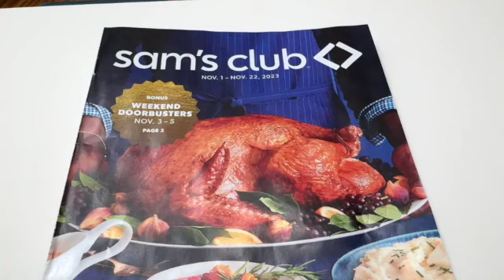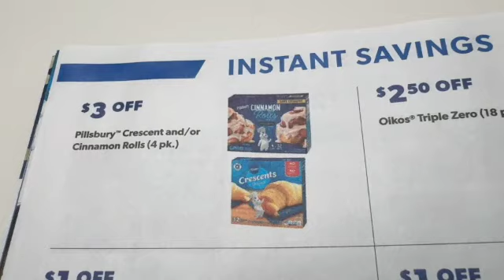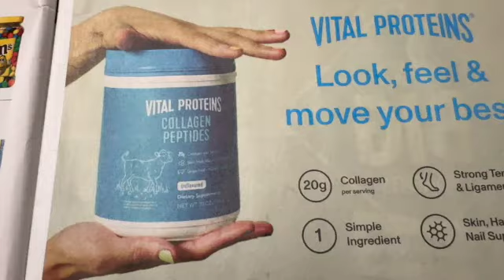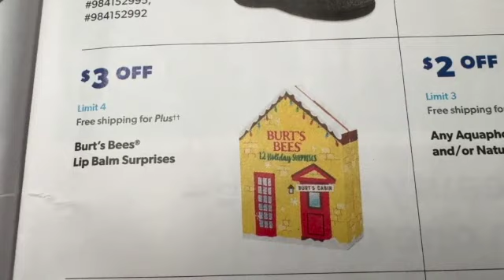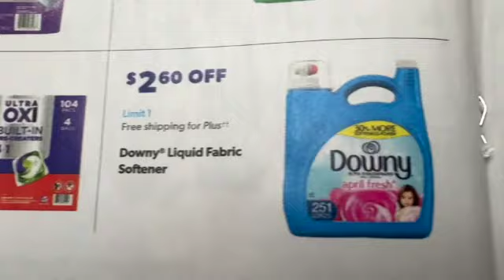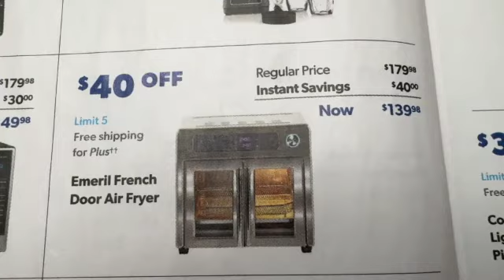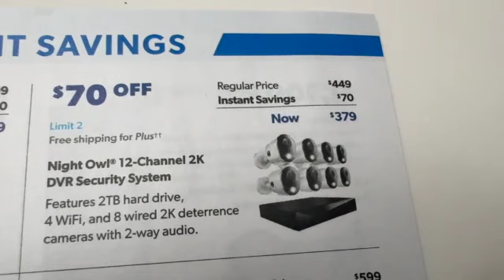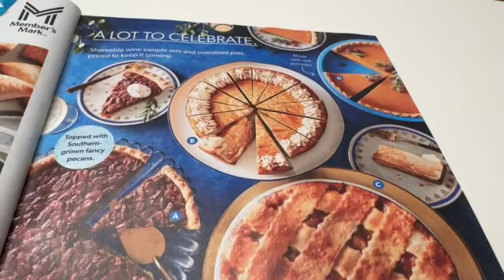Sam's Club ~ November Instant SAVINGS Preview!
This sale starts on November 1st and ends on November 22, 2023.